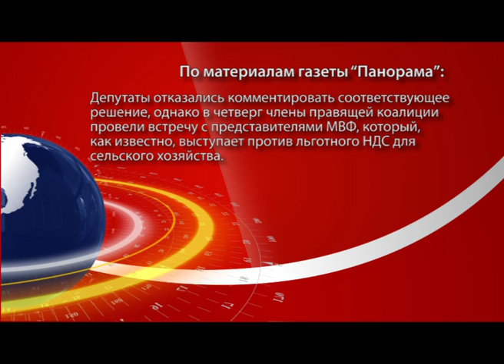ВЛАСТИ ОПЯТЬ "КИНУЛИ" АГРАРИЕВ